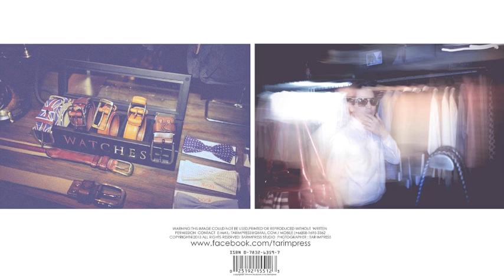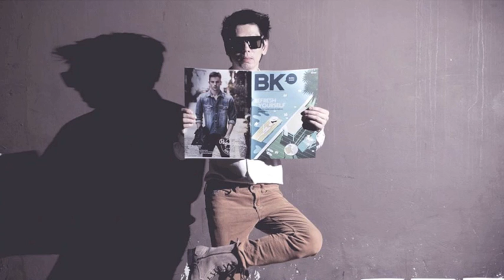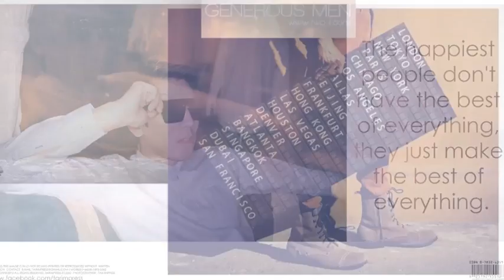น่ารักน่าชัง - คม นริศ [โปรดกด Subscribe]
** โปรด กดสมัครรับข้อมูล ด้านล่าง **

เพลง น่ารักน่าชัง
Artist คม นริศ
เนื้อร้อง / ทำนอง : คม นริศ
สังกัด : CGR by Koh Mr.Saxman

เป็นเพื่อน คม นริศ ได้ที่